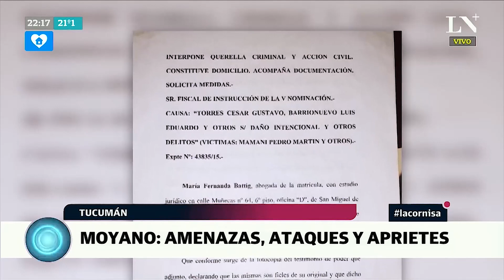Moyano: Amenazas, ataques y aprietes. La Cornisa, La Nación+ PGM 6 10-05-2020